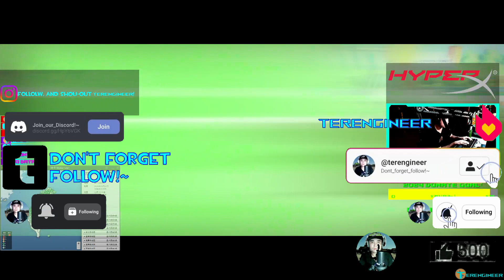Start Intro, and Team Cosmos Chapters 1 | Umamusume: Pretty Derby - Party Dash